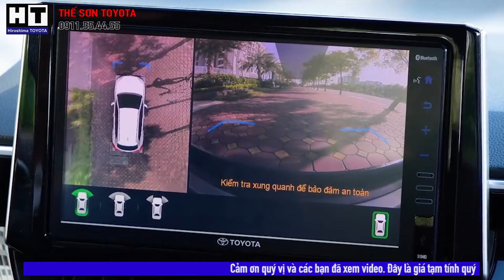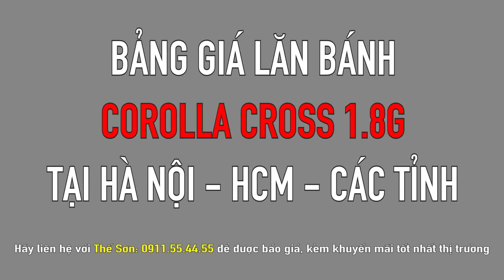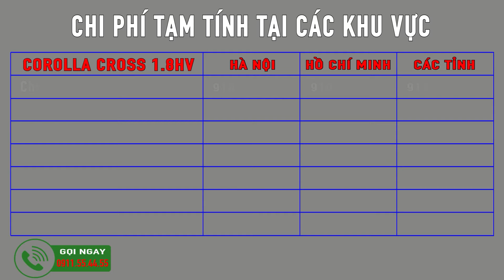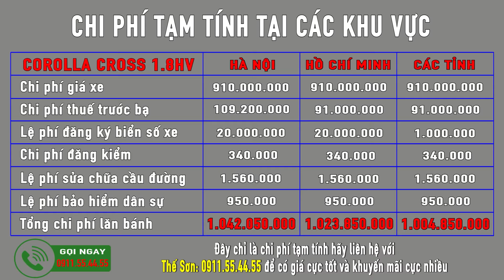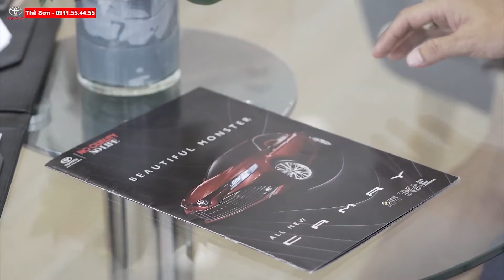✅ Cập Nhật giá Xe Toyota Cross 2022 Khuyến Mãi Tốt Nhất Thị Trường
HÃY BẤN LIKE,ĐĂNG KÝ ĐỂ ỦNG HỘ VÀ CẬP NHẬT NHỮNG THÔNG TIN XE-KHUYẾN MÃI TỐT NHẤT THỊ TRƯỜNG
Giá xe Toyota Cross 2022 giao động từ 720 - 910 triệu đồng. Mẫu xe đến từ Nhật Bản có 3 phiên bản mở bán tại Việt Nam cùng 2 phiên bản màu sắc khác nhau, nếu khách hàng mua xe màu ngọc trai sẽ phải trả thêm 8 triệu, cụ thể như sau
Toyota Corolla CROSS 1.8HV (Trắng ngọc trai)
Toyota Corolla CROSS 1.8HV (Các màu khác)
Toyota Corolla CROSS 1.8V (Trắng ngọc trai)
Toyota Corolla CROSS 1.8V (Các màu khác)
Toyota Corolla CROSS 1.8G (Trắng ngọc trai)
Toyota Corolla CROSS 1.8G (Các màu khác)

CHÚC QUÝ ANH CHỊ SỨC KHỎE VÀ BÌNH ANH